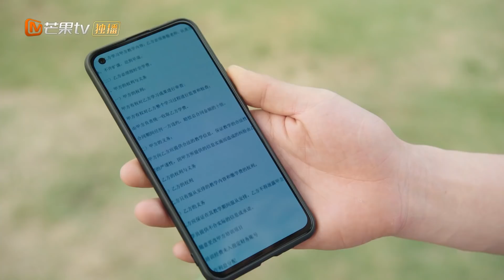《陪你一起好好吃饭》余昊向金导宣战啦！苏可岚去哪余昊就去哪！ Dine With Love【芒果TV心动频道】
简介：讲述了不会做饭连厨房都没有的余昊，为了自己创建的美食平台，赞助美食真人秀并自己出镜。但效率优先的他根本不想为此浪费时间学做菜，因而用替身拍摄，得罪了节目组。苏可岚临危受命成为公关总监，接手公关工作应对危机，并成为了余昊的厨艺老师。她带他进入了厨房，也慢慢开始进入他的心。